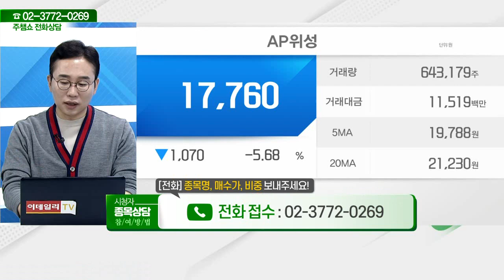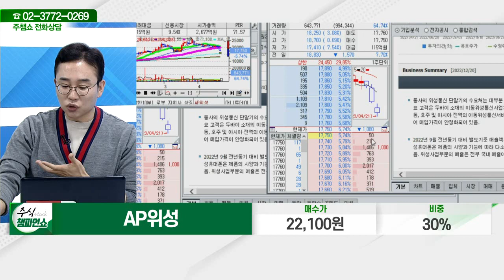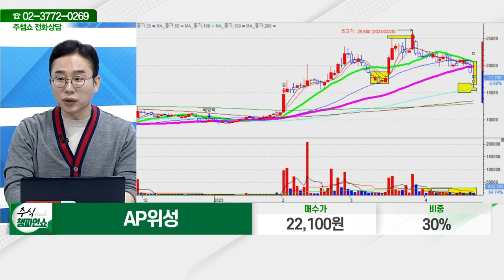AP위성(211270)_김현구 전문가_종목 상담 (20230421)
2) 유튜브: 이데일리TV 채널›생방송 채팅창